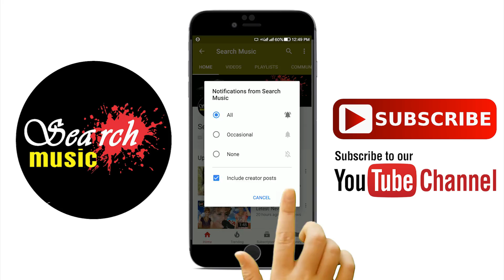Avi Navli Navratri 2018 Jignesh Kaviraj